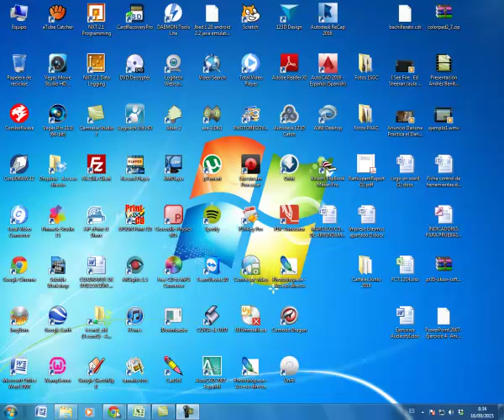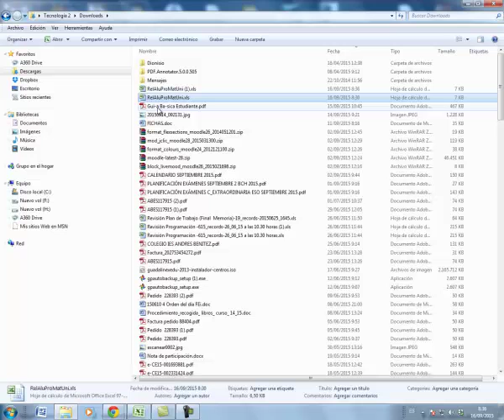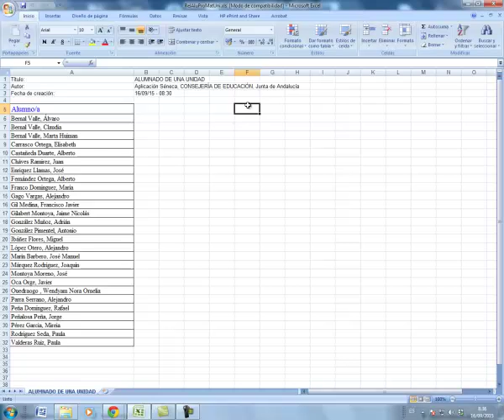Bajar alumnos de Séneca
Bajar las listas de alumnos de la plataforma Séneca